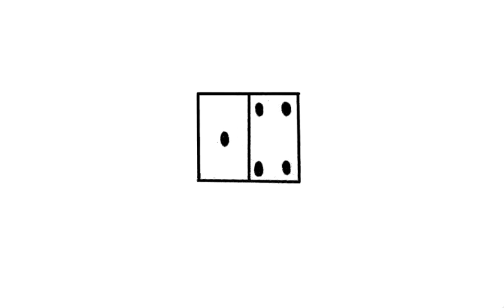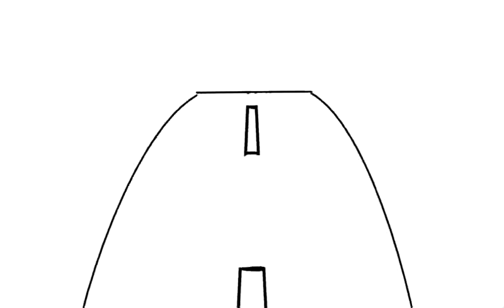Let it GO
Humans greatest muse and cause of many wars - Love. I learned to let go something I truly love and it has been the most heartbreaking experience in my life. Yet with a hope for brighter future.